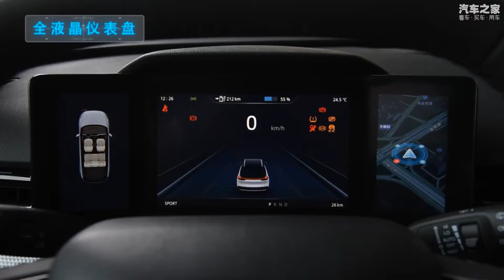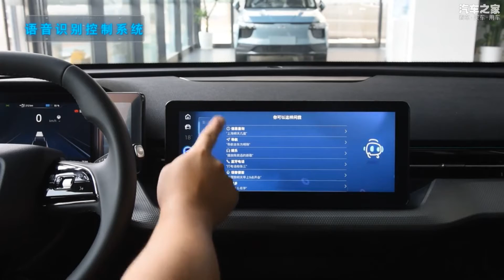Электромобиль Aiways U5 ING+ Подробный обзор